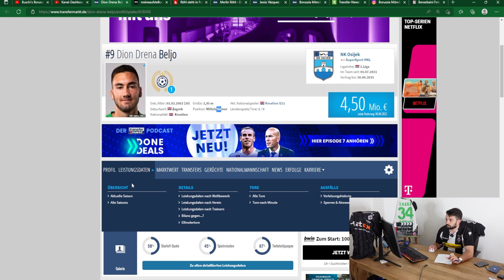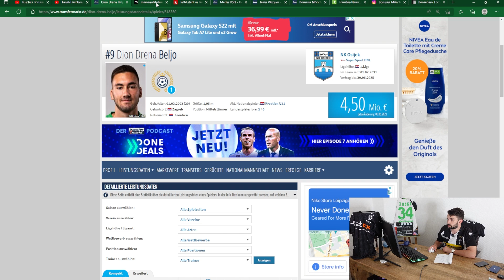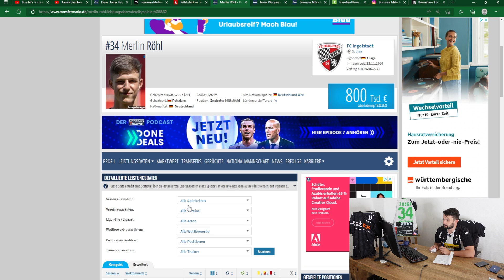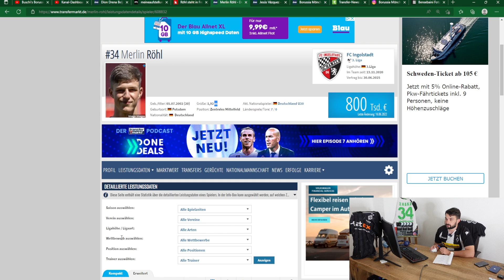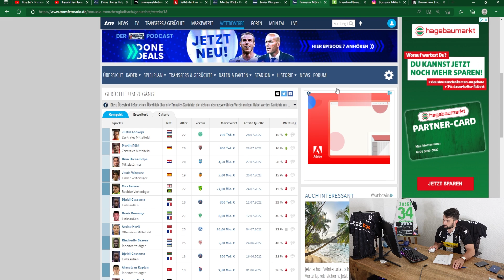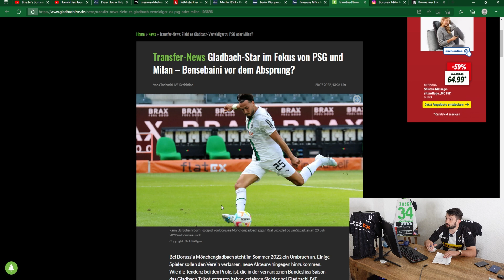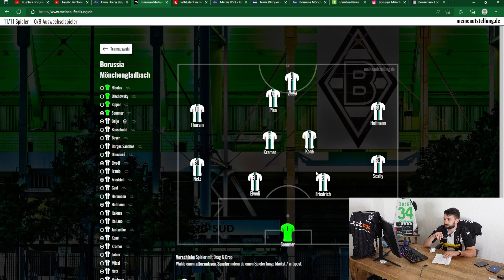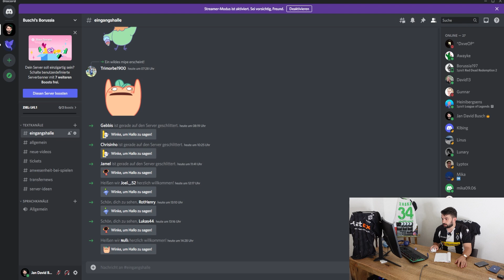Beljo und Röhl im Anflug?🔥⚽️Bensebaini zu PSG oder AC?⚽️💚borussia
In der 22. Folge von Buschi's Borussia berichte ich über folgende Themen:
👉3,5 Millionen für Beljo
👉Kommt Merlin Röhl?
👉Bensebaini geht!
👉Philipp Max oder Rashica?
👉Kaderanalyse
👉Outro

Folge 21: "DFB Pokal! Es geht los🔥⚽️Farke rechnet mit Thuram! ⚽️💚 "

Photo-Credits: Imago

Impressum

Zelterstraße 6
10439 Berlin

Redaktionell verantwortlich
Jan David Busch
Zelterstraße 6
10439 Berlin